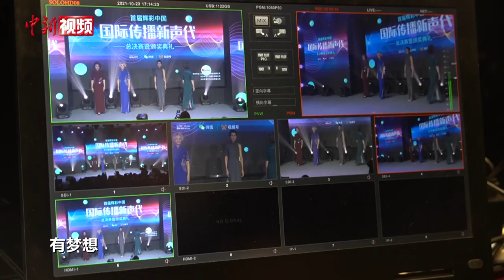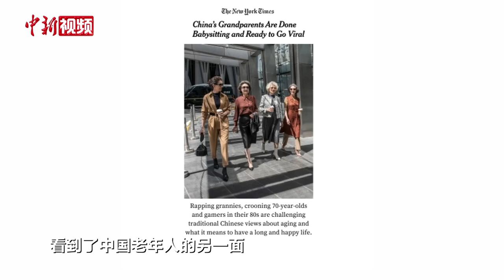均龄71岁的“时尚奶奶”：漂亮机会是自己给的 梦想让生活更充实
四位来自北京，平均年龄71岁的“时尚奶奶”组成老年模特团。她们退休后，玩转时尚、直播、美妆领域，投身公益分享老年新生活。因着装得体大方，举止优雅出众，她们一度成为媒体报道的焦点。重阳节来临之际，“时尚奶奶”跟小新分享了她们的老年生活以及相关看法。